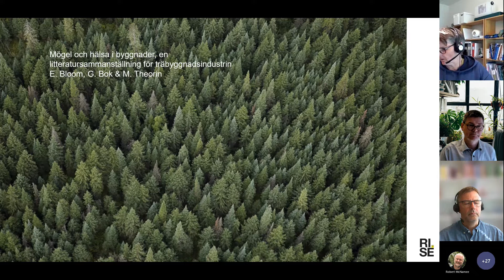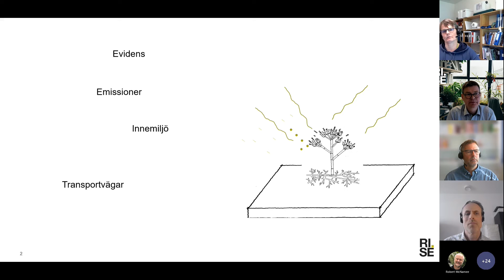07 Projektpresentation Träteknik på RISE – Kunskapssammanställning beställd av träbyggnadsindustrin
Projektpresentation – Träteknik på RISE – 20220502
Kunskapssammanställning beställd av träbyggnadsindustrin av Gunilla Bok (Erica Bloom)